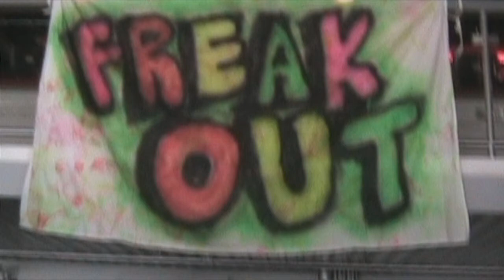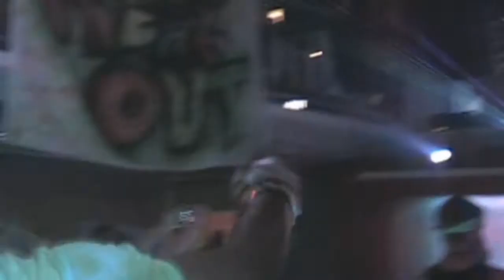Freak Out 330 (July 5th 2014)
a full audio and visual experience unlike any other took place at the ZAR Nightclub in Akron Ohio and here is the result